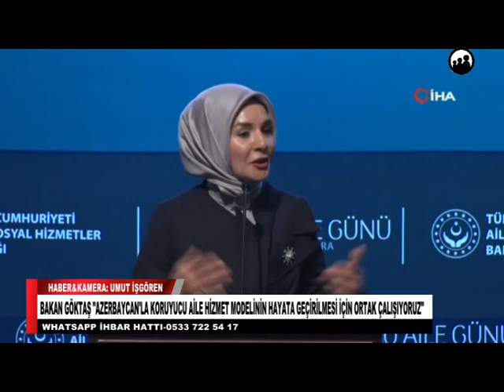BAKAN GÖKTAŞ AZERBAYCAN'LA KORUYUCU AİLE HİZMET MODELİNİN HAYATA GEÇİRİLMESİ İÇİN ORTAK ÇALIŞIYORUZ